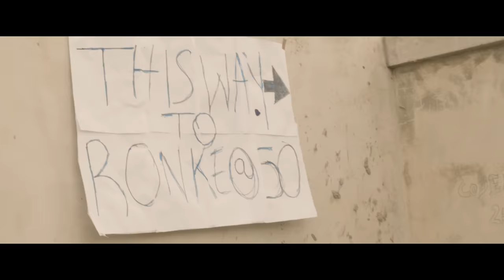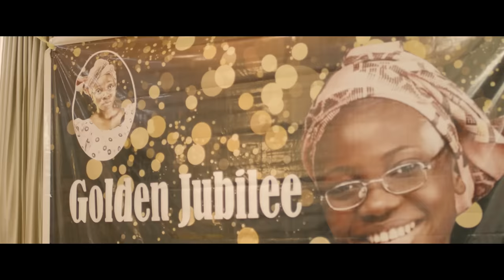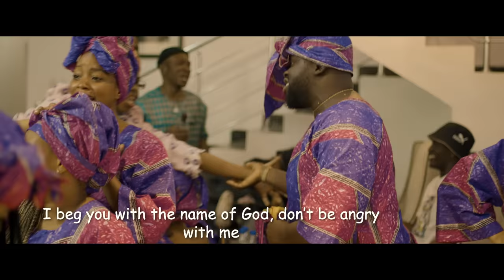MAMA TAO AT 50 || RONKE OSHODI OKE// FOLAGADE BANKS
WATCH AS MAMA TAO THROWS A PARTY FOR HER 50TH BIRTHDAY Don't miss this one with Ronke Oshodi Oke.

They sure love to celebrate golden jubilee in style no matter what it will cost.

Thank youuu!!